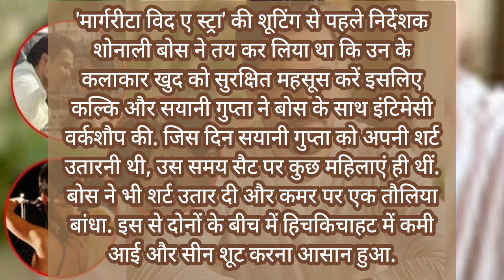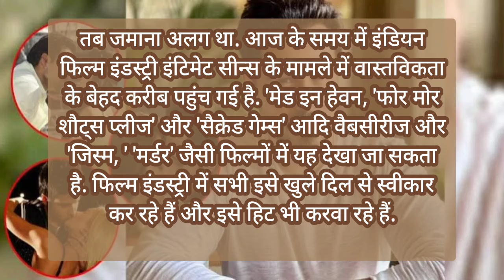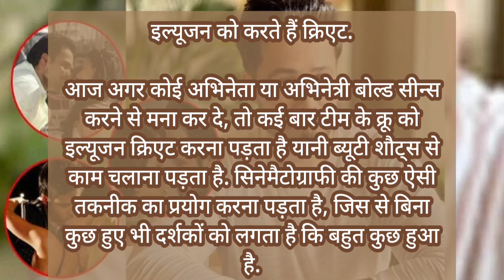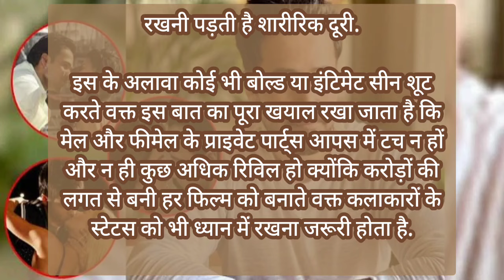फिल्मों में इंटिमेट सीन्स का राज. वह हकीकत में क्या होता है @Jobhibolo movie talk